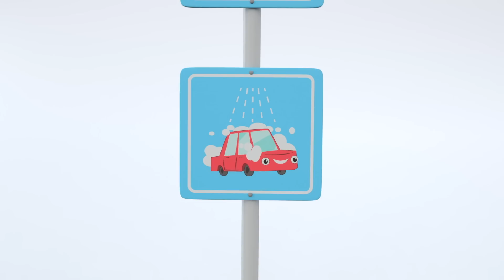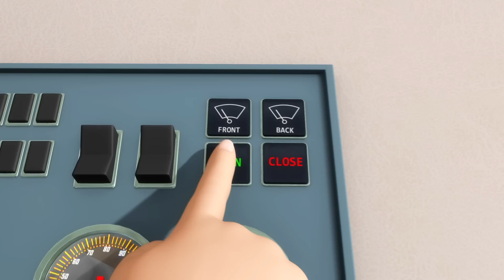Yummy Vegetables | +More Kids Songs | Nursery Rhymes | Little Baby Bum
Meet Twinkle! She is a fun, playful and energetic Star. She is very inquisitive and loves to play and learn new things!

Twinkle is always on the go, she is very cheeky. Her values are Compassion, Empathy and Kindness.

Twinkle loves colours, and her favourite colour is bright yellow!

She often spends time with Sandy the Seagull, and they help each
other throughout their adventures!

0:05 Yummy Vegetables
1:36 5 Little Speckled Frogs V3
3:59 Buster and the Carwash (SONG)
5:56 Wheels On The Bus V1
8:01 5 Little Ducks V1
10:03 Stuck In The Mud (SONG)
11:32 Time For Sleep
13:17 I Love My Baby Song
15:08 5 Little Ducks On A Bus!
16:46 Tractor Song V2
18:26 Where Are You? Boo!
20:04 Nursery Rhymes Going Wrong!
21:30 10 Little Buses V3
23:25 Driving In My Car V2
24:52 Wheels On The Bus V17
26:44 Dress The Princess
28:29 Baby Shark V2
30:07 ABC Song V1
31:35 Buster's First Snowy Christmas (SONG)